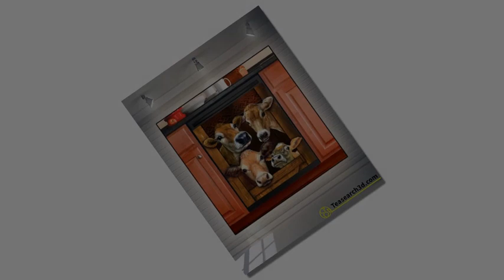Cow decor kitchen dishwasher cover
Lang gia story wrote: “Childhood Lang made friends with the famous Bai country known as Luu Duong. Duong worked as Cu Huyen. At thirty years old, he died, so people in the next generation hardly heard of it. Cow decor kitchen dishwasher cover. In the past, Duong, because the Han Dynasty was weak, knew that Thai To had a mighty talent, was afraid of being involved in the Han dynasty, he wanted to subtract Thai To but the job was not done. By the time Thai To ascended to the throne, it was urgent to find the successor of Duong. Duong's children were scared and had no place to hide. Although there are many relatives of Duong, no one dares to hide it. Lang adopted the family for many years. When she came back from Cui Ke, she had many explanations.